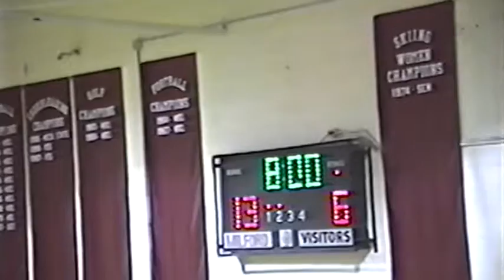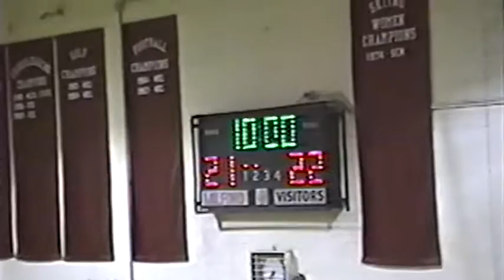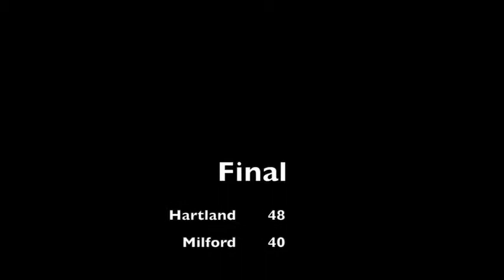1988-12-02 Hartland freshmen basketball at Milford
Hartland won 48 - 40.